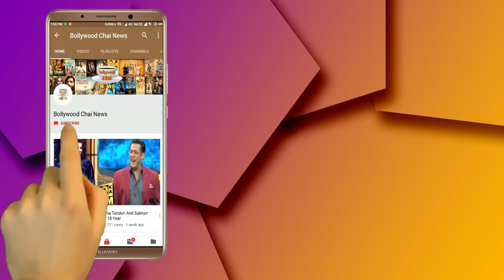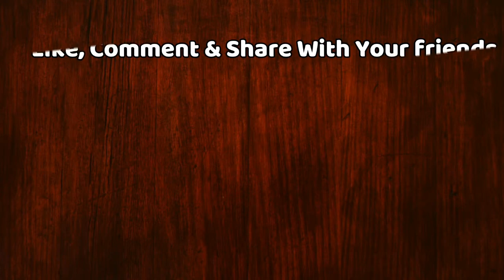Bigg Boss 12 : Full Episode Bigg Boss 12 Day 32 Highlights | 18 Oct 2018 BB 12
Bigg Boss 12 : Full Episode Bigg Boss 12 Day 32 Highlights | 18 Oct 2018 BB 12 | BB 12 | BB 12 Day 32 highlights |  Bigg Boss Season 12 | BB 12 |